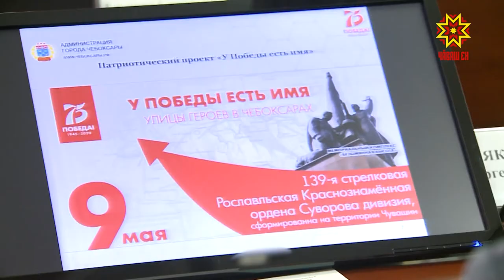В республике продолжается подготовка к 75-летию Великой Победы.